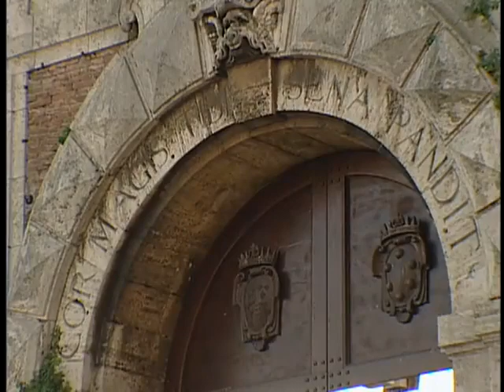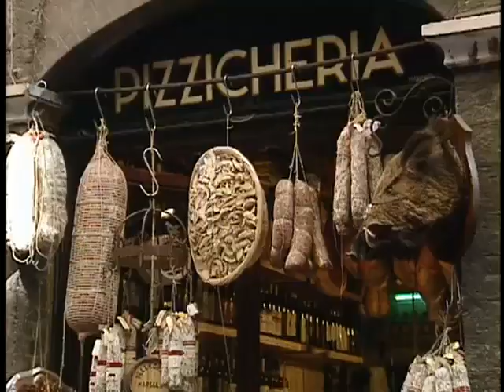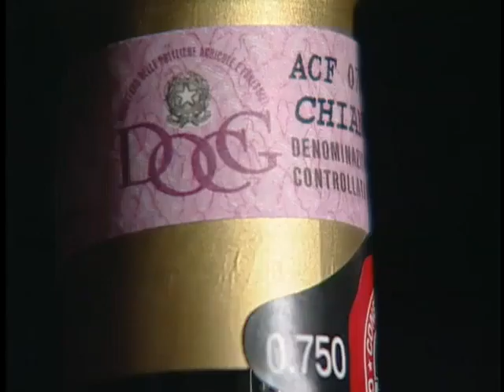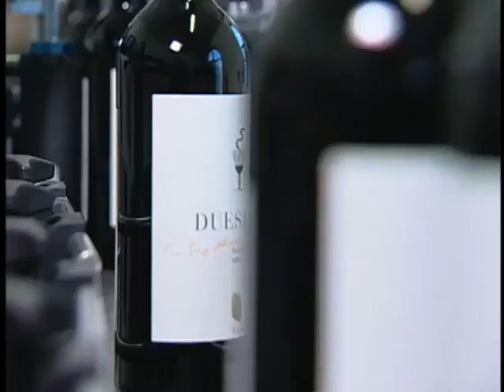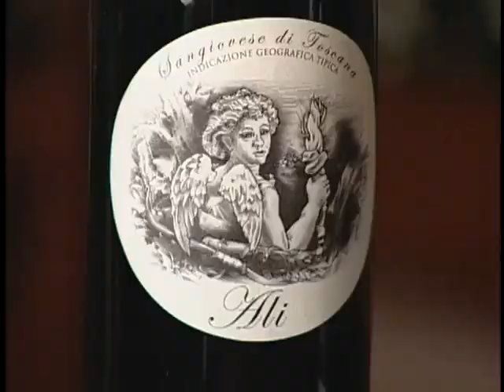Tuscan Harvest, Italy Burt Wolf Travels & Traditions #708